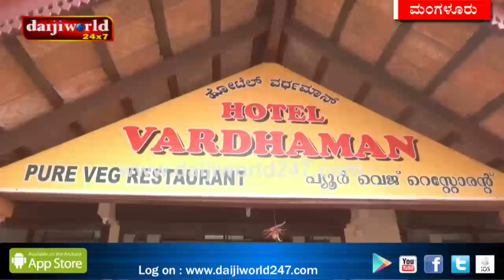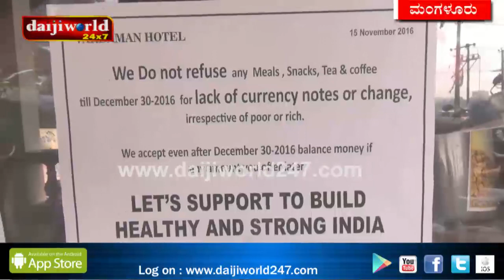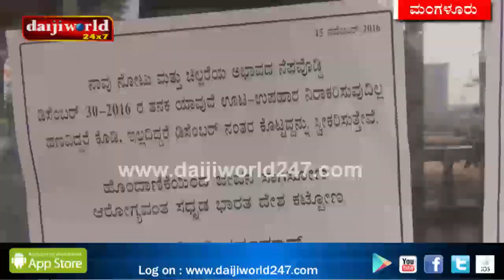Mangaluru: Free Meals for regular customers in Vardhaman hotel near yeyyadi,Mangaluru